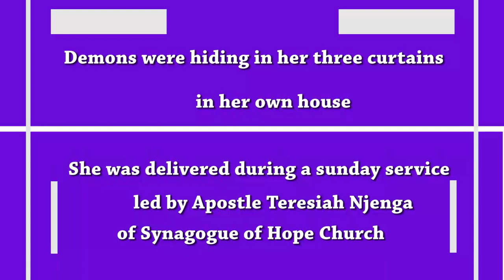EVIL CURTAINS IN THE HOUSE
SYNAGOGUE OF HOPE CHURCH
ONE ON ONE WEDNEDSAY DELIVERANCE SERVICE WITH APOSTLE TERESIAH WAIRIMU NJENGA.